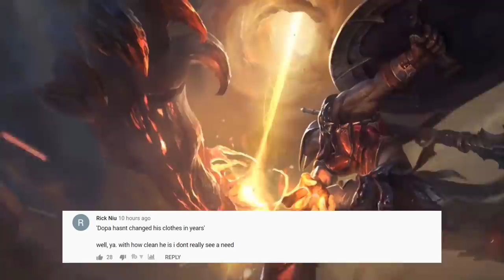Flash wrong way...LoL Daily Moments Ep 1433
Flash wrong way...Daily moments from streamers (Tyler1,Yassuo,TFBlade ,SoloRenektonOnly, Jankos, Nemesis, Tobias Fate, Gripex...)
00:00 lol_selfmade
00:13 pinkwardlol
00:43 poly_puff
01:01 yamikazexz
01:23 katevolved
01:37 voyboy
01:51 azzapp
02:06 dj_y4ssin
02:32 jankos
02:58 bobqinxd
03:27 trick2g
03:59 pinkwardlol
04:23 tobiasfate
04:46 katevolved
05:01 wingsofdeath
05:32 lol_selfmade
05:59 poly_puff
06:18 1adrianaries1
06:29 imdoubtfull
06:49 pekinwoof
07:07 pinkwardlol
07:30 generalsniper
08:13 voyboy
08:38 katevolved
08:55 lol_selfmade
09:22 1adrianaries1
09:37 pekinwoof
10:11 pinkwardlol
10:32 lol_selfmade
10:44 pinkwardlol
11:06 outro